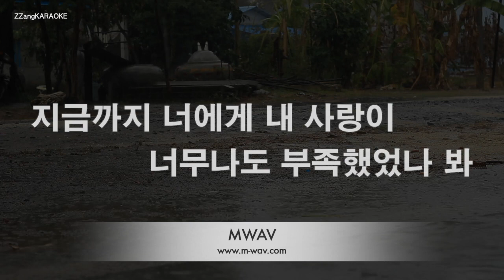[짱가라오케/노래방] 유해준(Yoo Hae Jun)-너 밖에 없는 나 [ZZang KARAOKE]